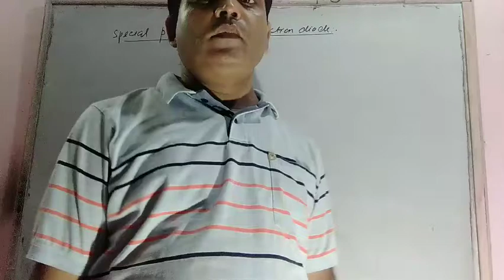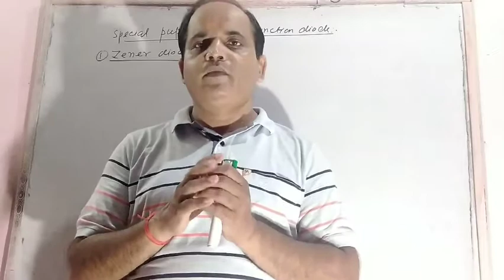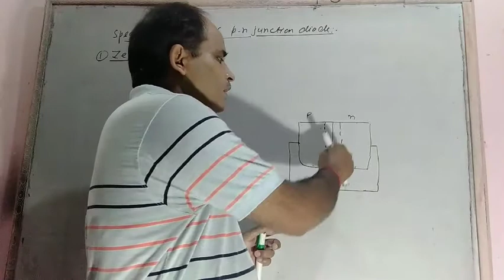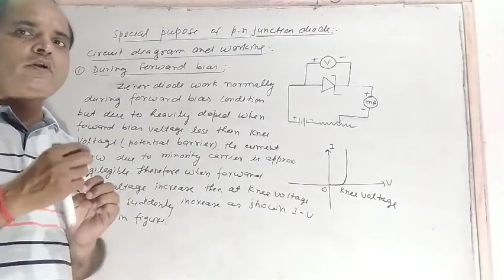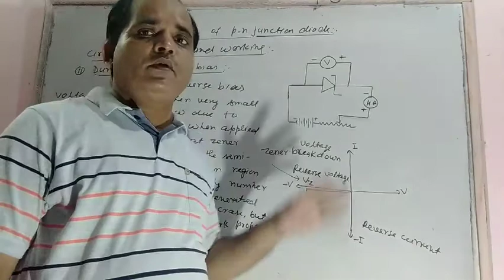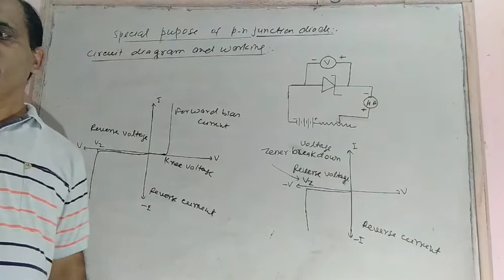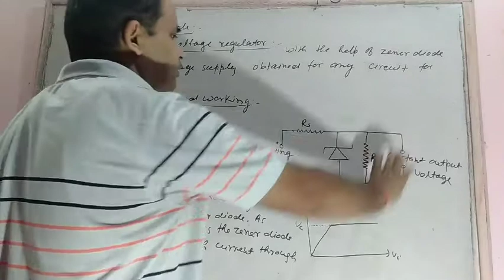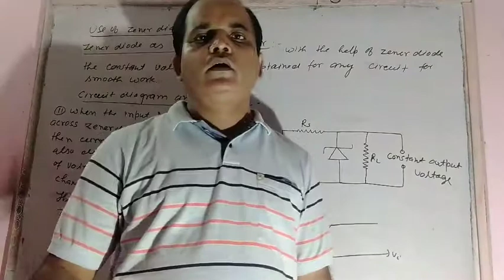CL-XII(CH-14 SEMICONDUCTOR DEVICES-09)( ZENER DIODE (SPECIAL) AND ITS USE AS VOLTAGE REGULATOR )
CL-XII(CH-14 SEMICONDUCTOR DEVICES-09)( ZENER DIODE (SPECIAL PURPOSE DIODE) AND ITS  USE AS VOLTAGE REGULATOR )